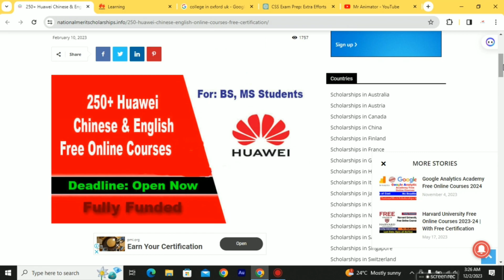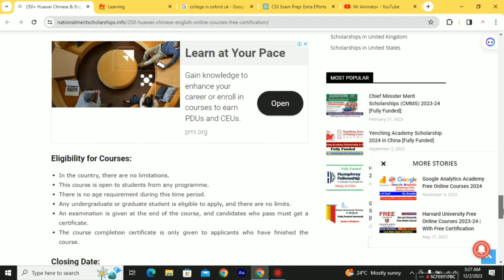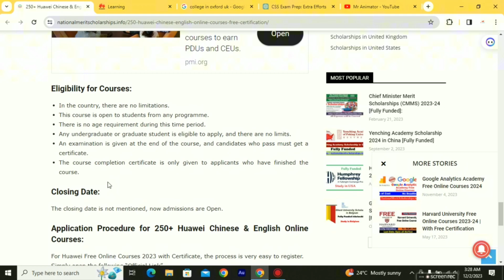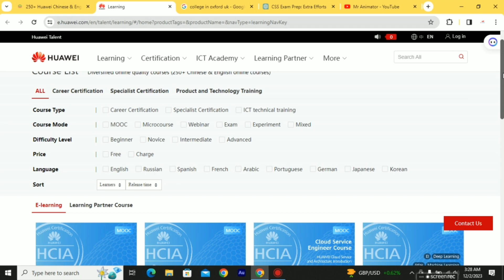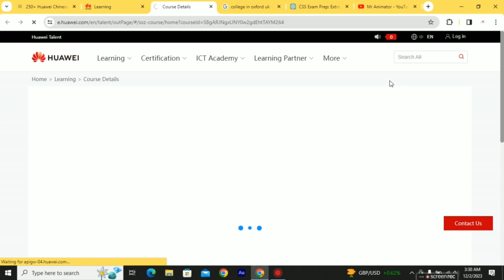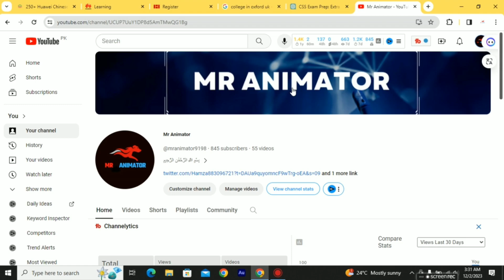Huawei Online Free Courses With Free Verified Certificate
Welcome to Mr Animator
📚 Learn with Huawei Online Courses! 📚

Looking to enhance your skills and knowledge in the tech industry? Look no further! Join Huawei's online courses and unlock a world of opportunities.

🔥 Discover the power of Huawei: From cutting-edge technology to innovative solutions, Huawei is at the forefront of the digital revolution.

🎓 Expand your expertise: Our free courses cover a wide range of topics, including networking, cloud computing, AI, and more. Whether you're a beginner or an experienced professional, there's something for everyone.

💼 Boost your career: Gain valuable insights and practical skills that can help you stand out in the job market. With Huawei courses on your resume, you'll have a competitive edge.

🌐 Learn anytime, anywhere: Our online platform allows you to access courses at your own pace, from the comfort of your home. No matter where you are in the world, Huawei is just a click away.